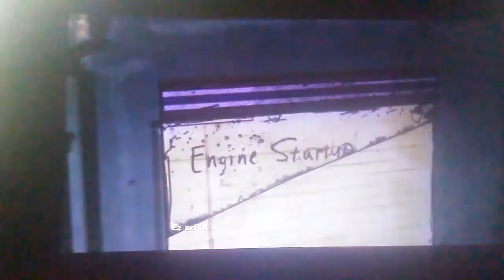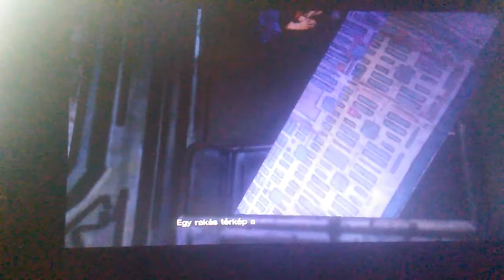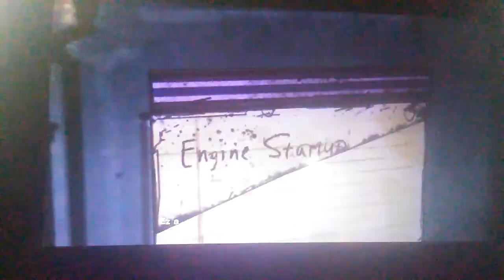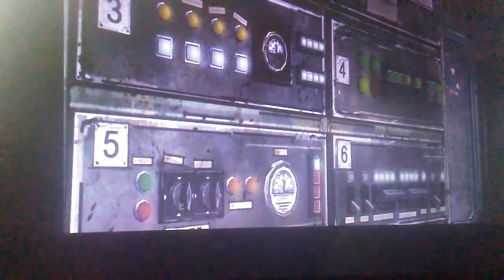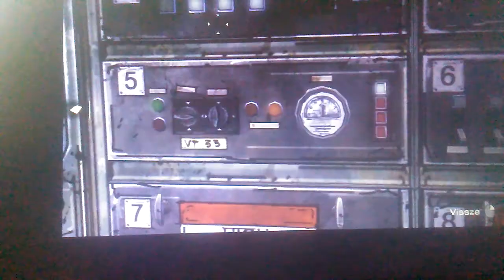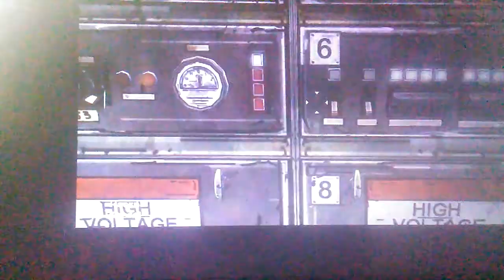The Walking Dead 3 episode 02